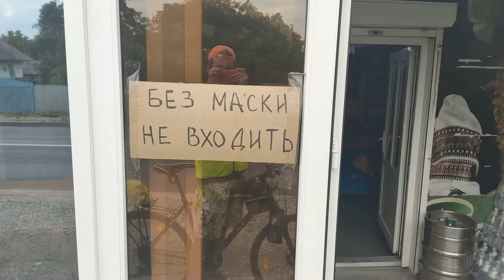Велоподорож до Млина с.Динівці 65км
Старовинний млин у селі Динівці Новоселицького району планують урочисто відкрити 24 серпня 2020